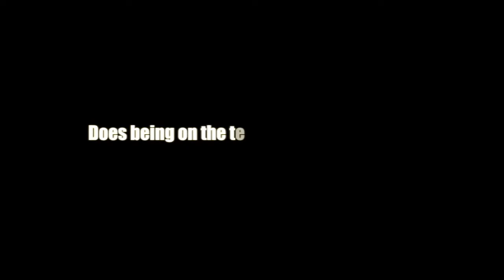Hong Kong Sevens Rugby Team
Meet the 2013 Hong Kong Sevens Rugby Team! Tom & Alex McQueen and Rowan Varty tell all in this interview with Kevin Kaho Tsui. Video by Dannie Ranck.